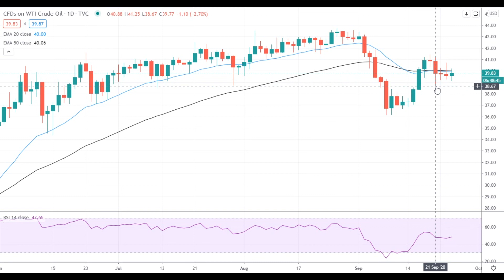Oil Price Analysis For September 24, 2020 By FX Empire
Oil trades close to the $40 level as declining inventories and the rebound of gasoline demand serve as bullish catalysts.